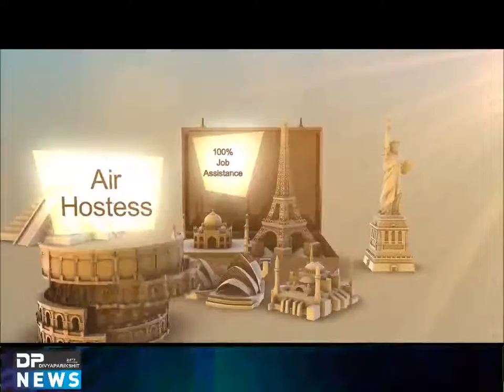ગુજરાતમાં નાઈટ કર્ફ્યૂને પગલે 4 મહાનગરોમાં રાત્રે 10 વાગ્યા બાદ GSRTC બસો નહિ જાય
ABOUT VIDEO : ગુજરાતમાં નાઈટ કર્ફ્યૂને પગલે 4 મહાનગરોમાં રાત્રે 10 વાગ્યા બાદ ST બસો નહિ જાય, મુસાફરોને રાત્રે 10 વાગ્યા બાદ ન નીકળવા ST નિગમની અપીલ
સરકારના રાત્રી કર્ફ્યુંના આદેશ બાદ એસટી નિગમનો નિર્ણય
ચાર મહાનગરમાં રાત્રીના 10 વાગ્યા બાદ એસટી પ્રેવેશ નહિ કરે.
રાત્રીના 10 વાગ્યા બાદ રિંગ રોડથી ઓપરેટ થશે.

THANKS
DIVYAPARIKSHIT NEWS ( DP NEWS )